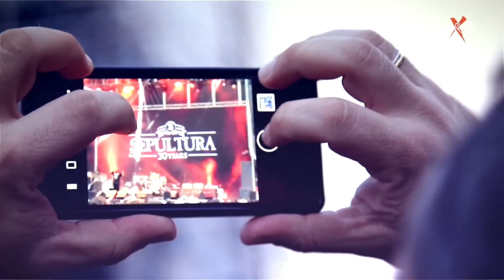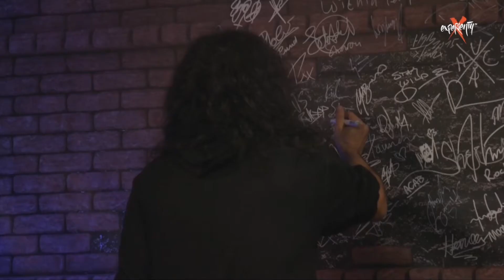ROCK PALACE: LEYENDAS DEL ROCK 2015 - ESPECIAL ENTREVISTAS PARTE III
Tercer especial entrevistas del festival Leyendas del Rock, con entrevistas a Doro Pesch, Xandria, Mille Petrozza de Kreator, Finntroll, Tom Angelripper de Sodom y Frost de Satyricon